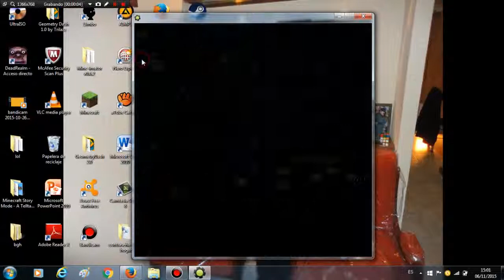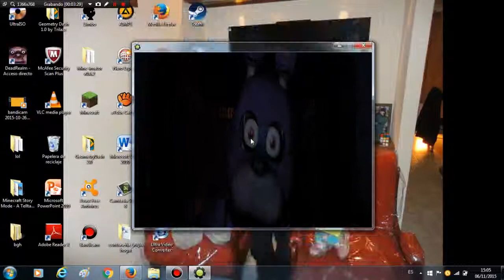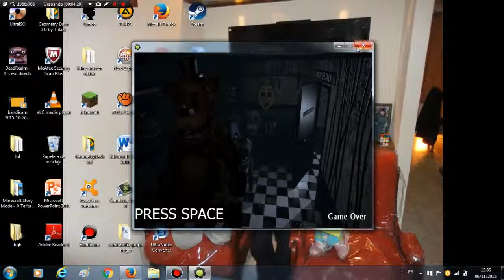nivel secreto 1987 pacman fnaf 1